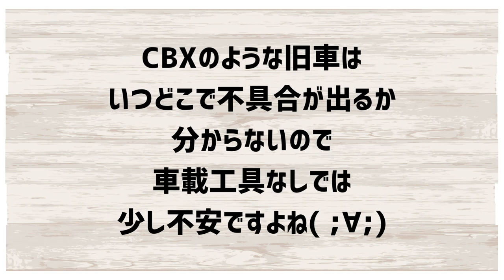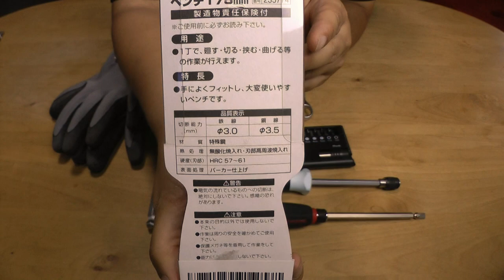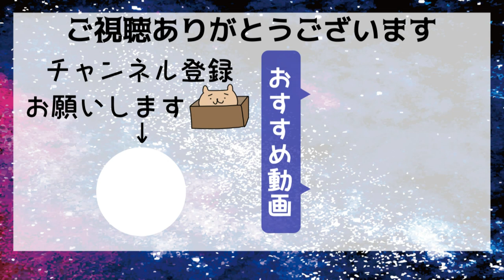バイク用車載工具作ってみた！ツーリング中のトラブルもこれで安心◎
CBX用に新たに《車載工具セット》を作りました！

万が一の時のために積んでおいた方がいい！と思うものを選んで詰め込みみました(*'ω'*)

使わないことが一番良いですが、もしその時が来た場合にも”ちゃんと使える”工具を揃えておきたいところ(=ﾟωﾟ)
今回はTONEのスパナを新調しました(*´ω`*)

あとは、バイク事故でのケガには到底間に合わないであろう絆創膏も入れておきます！
あの、靴！靴ズレとかに使えるし！！！(笑)